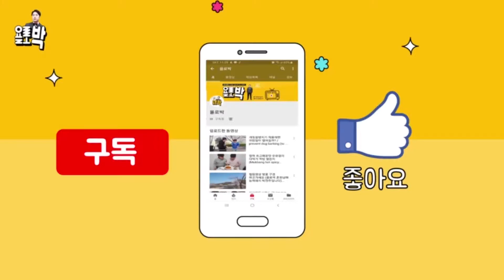What if a dog's face suddenly appears in front of you!?!?